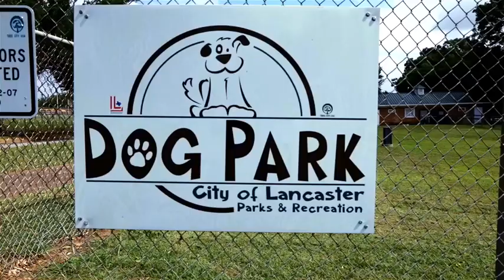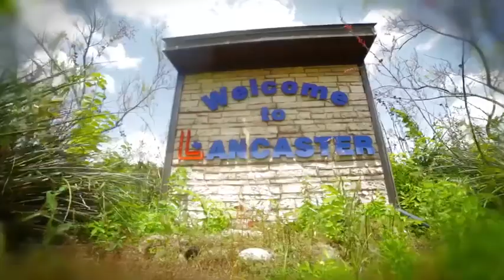Sassy’s adventures in Lancaster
The City of Lancaster offers excellent opportunities for all members of your family, including our FURever friends, to be HealthySafeAndEngaged. Check out Sassy's adventures in Lancaster.